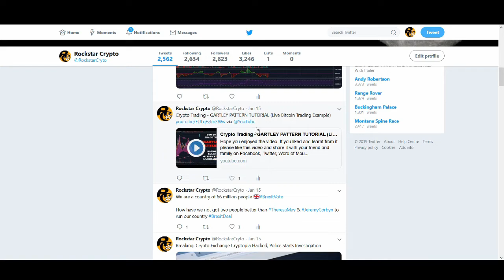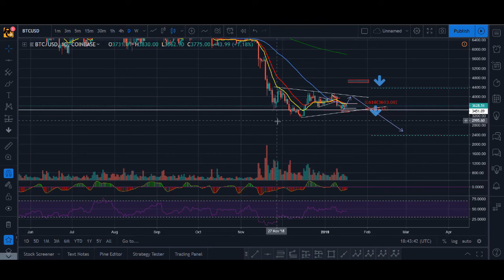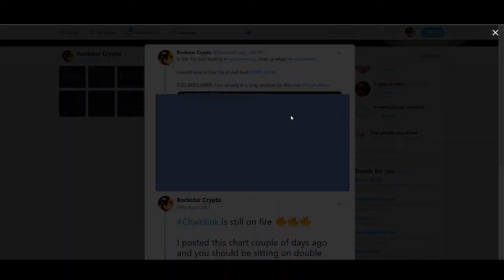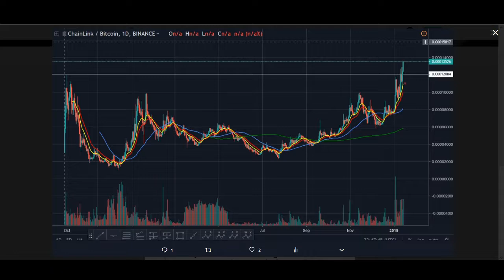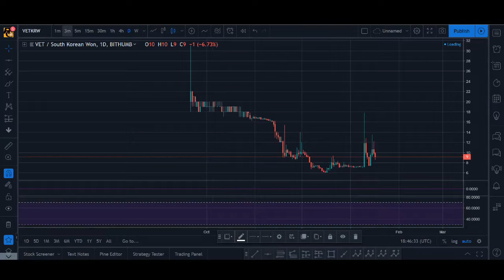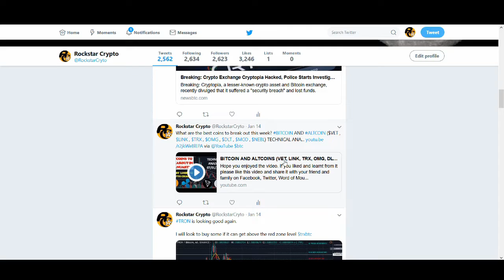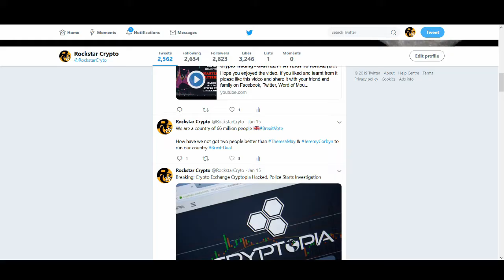BITCOIN TO BREAKOUT IN THE NEXT TWO DAYS?!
♥ BTC: 17isdB1axM3VB4w6kT4w53Kh7SHE24MeBv
♥ ETH: 0xb35c7a69c0f1aed0e017bf3f2e335868d82b01ef
♥ LTC: LayvBFb9dntcSsQrb8dKoWqd4B4mL8sooK

Regards,
Rocko